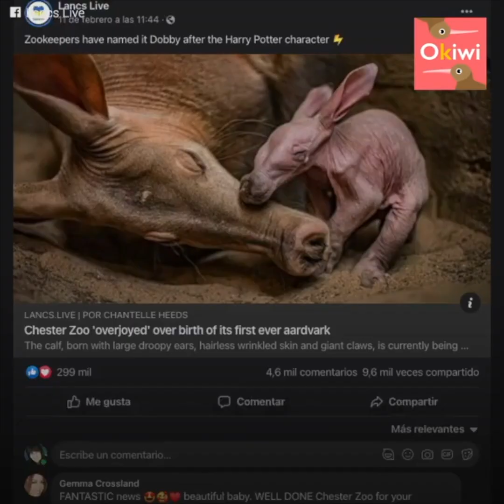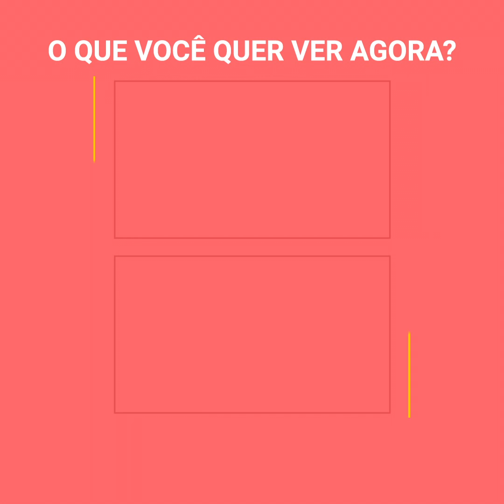Zoológico de Chester vê nascer um urso formigueiro pela primeira vez em um cativeiro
Em 90 anos não tinham visto algo assim,
Um urso formigueiro acaba de nascer em cativeiro.
Mas não podem cantar vitória.
O pequeno animal não nasceu nas melhores condições e, ainda que esteja cheio de alegria, corre perigo. Agora uma incubadora se torna em sua grande possibilidade de viver.
Apesar dos obstáculos, há esperança.